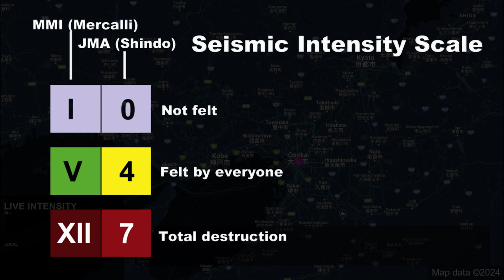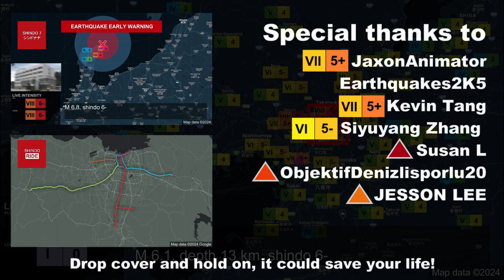M 6.1 Osaka Earthquake (18/6/2018)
1. Do not use for planning purposes
2. Do not play in public due to alarm sound
3. Video footage may not be synchronized perfectly with map
4. Credit to video and image owners, they are not mine

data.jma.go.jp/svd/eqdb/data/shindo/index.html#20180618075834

earthquake.usgs.gov/earthquakes/eventpage/us1000eu1c/executive